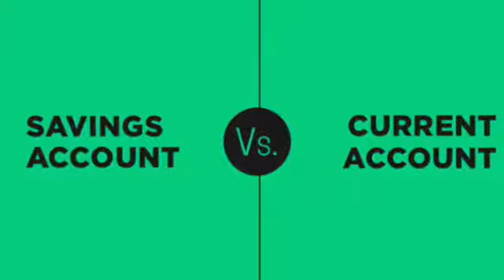रां दोनथुमनाय आदब // बर' रावआव बिजिरनाय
Savings vs current account // how to save and transactions money